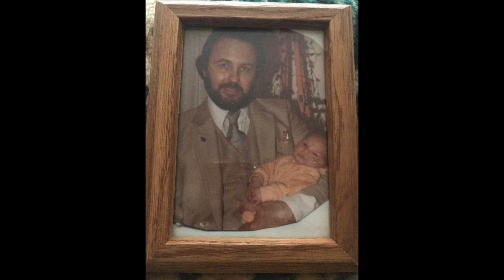A Tribute to Bobby Allen, Sr.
This video is a Tribute to our Dad, Bobby Allen, Sr.

April 23, 1943 - February 20, 2019.

The music behind each image of this video is sung by our dad and every song is a professional recording from one of his records.

We love you dad! Your legacy of music and love will live in our hearts and lives forever!